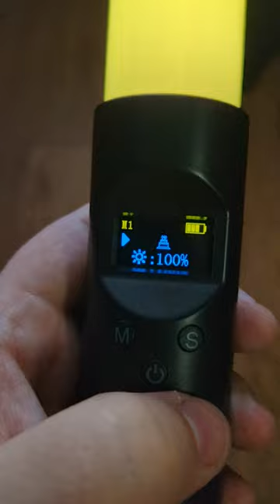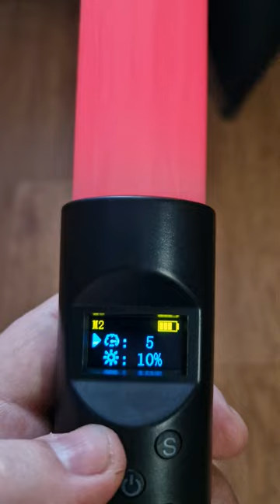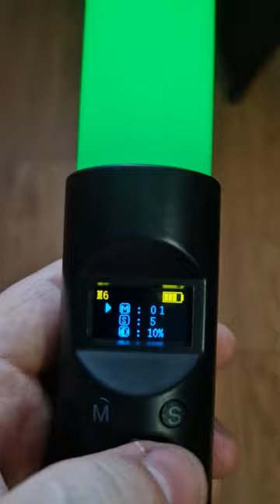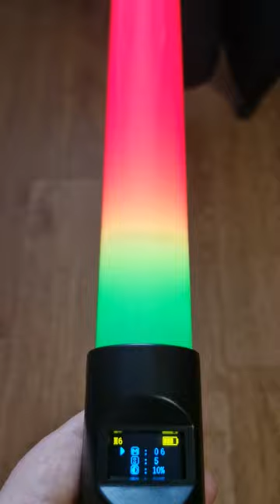RGB Light Stick обзор режимов работы